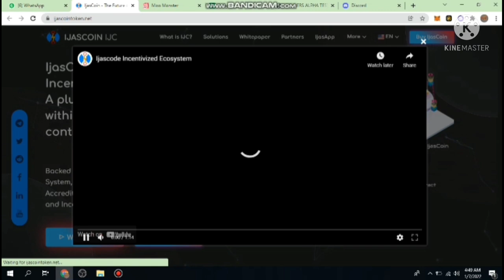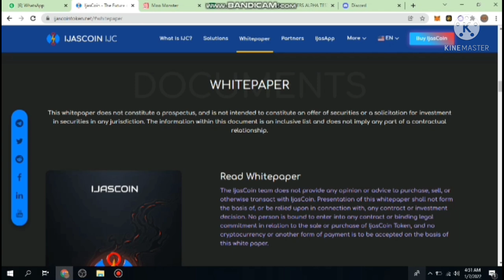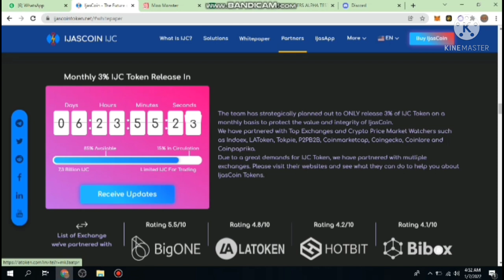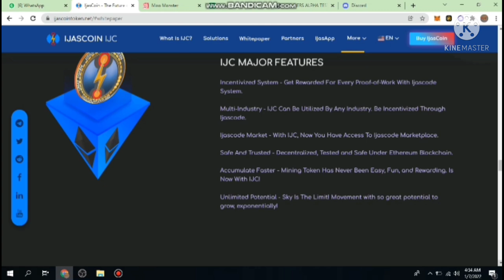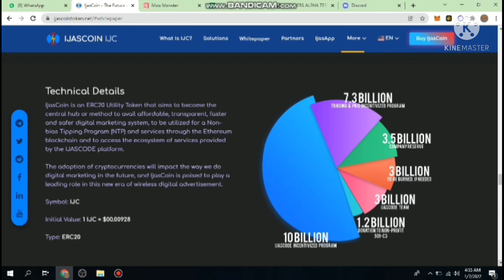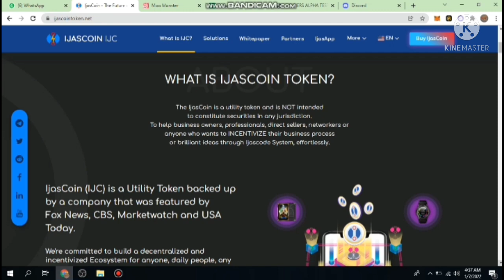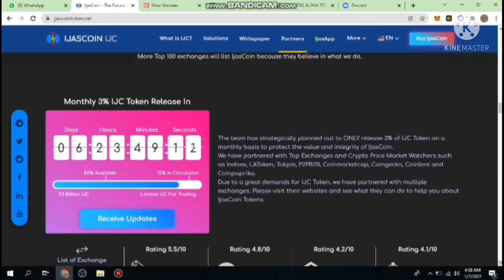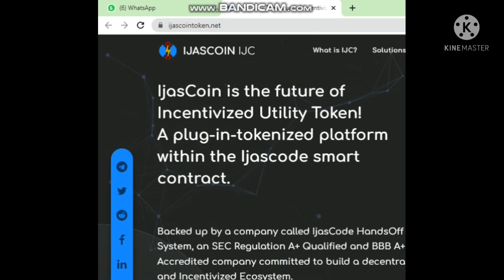IJAS COIN||Buy Now || Amazing Coin || Safe and Secure